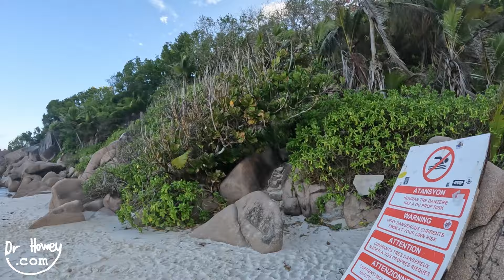Treadmill Virtual Run 201: Seychelles: La Digue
Join me on my treadmill virtual run doing an unprecedented loop around the whole island of La Digue in the Seychelles! An amazingly beautiful run with many sights!

👀 We will see:

1:40 Anse Patates
3:00 Anse Gaulettes
9:15 Anse grosse rocche
12:57 Anse Banane
14:30 Anse Fourmis
17:24 Crazy dangerous rock climbing section! (I never have missing sections from my routes. Never.)
17:42 Rocky woodland path - end of climbing!
18:43 Rocky section
20:12 Anse Caiman
20:27 Caiman Beach Bar
26:19 Pointe Anse Cocos
26:21 Anse Cocos
36:20 Petite Anse
42:10 Grand Anse
49:21 Grand Anse again
55:00 Lagoon
56:30 Track to La Passe
1:07:15 Felsenkapelle
1:17:40 La Passe high street
1:18:10 La Digue Ferry Harbour
1:23:00 Anse Severe

🧮 Number of other runners/joggers spotted: 0 (No other fool is running in this heat!)

🏃‍♂️ Run with Dr. Howey website 🏃‍♀️